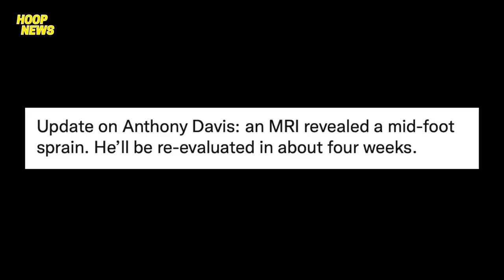Lakers May Bagong Problema Kay Anthony Davis! DeRozan Lupit Ng Record! Pangamba Kay Williamson!